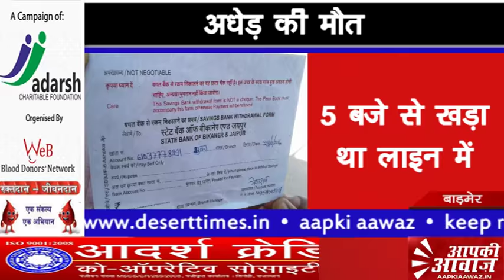Aapki Aawaz With Nikhil - 29th November 2016.